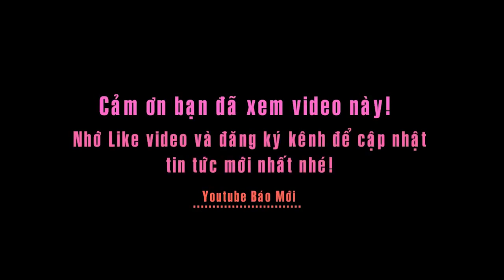NSUT Ngọc Giàu rưng rưng nước mắt khi nói về gia đình mình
Trong buổi ra mắt chương tình "Hát cùng mẹ yêu" NSUT Ngọc Giàu đã xúc động khi nói về gia đình của mình khi về già cô đơn, lẻ loi.